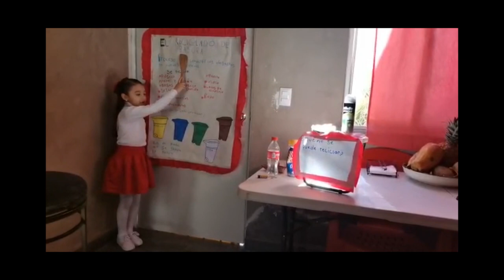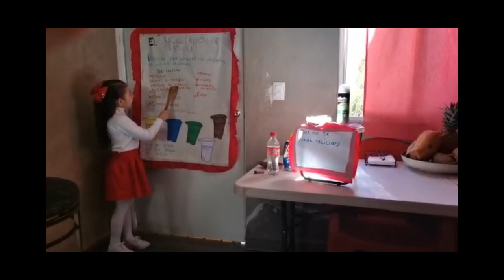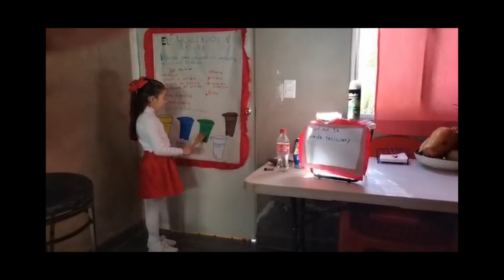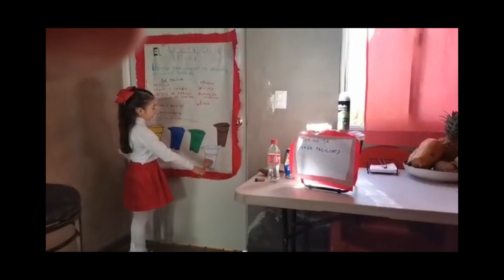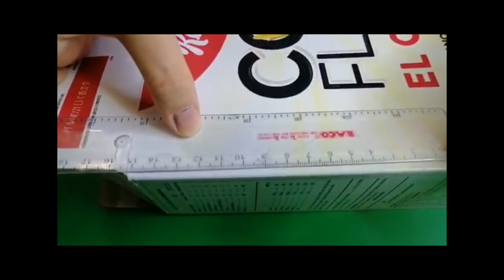Niñas en la ciencia - Cápsula 1: Reciclaje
💛En el marco del día Internacional de la Mujer y la Niña en la Ciencia, desde la Red de Promotores ODS México, agradecemos a las más de 200 niñas que participaron en la convocatoria “Niñas en la Ciencia”. 👧🏽🧬🧪🔭🔬💛

El día de hoy 20 de febrero les hablaremos sobre él reciclaje… ¿Cómo puedo  y debo reciclar? y algunas ideas de artículos o decoración que podemos crear con material reciclado.

💫Las alentamos a seguir inspirando a otras niñas y compartir con ellas sus conocimientos en las áreas que les apasiona.💫